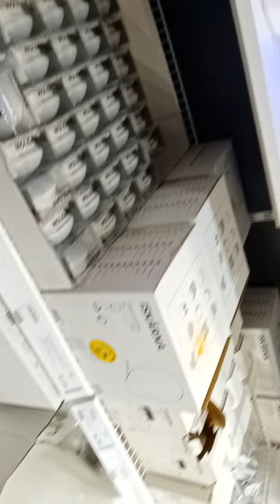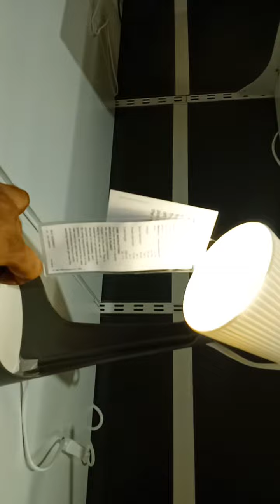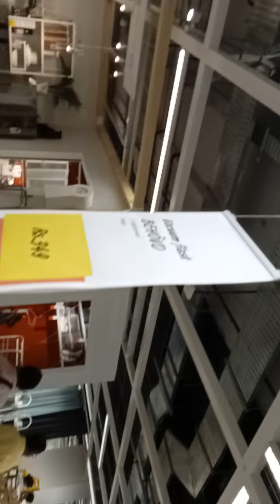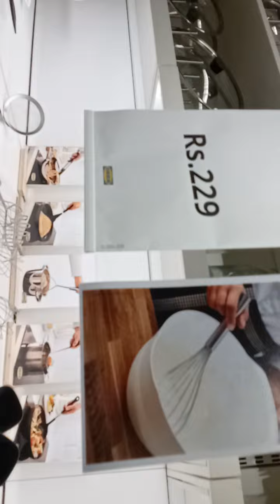IKEA opening R City Mall Mumbai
IKEA opening 24th July 2022 R city Mall mumbai